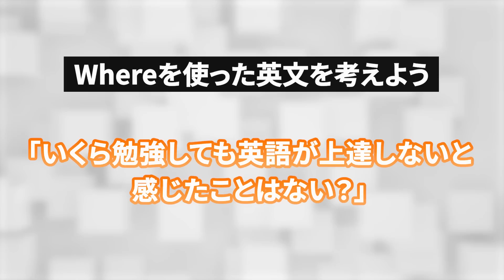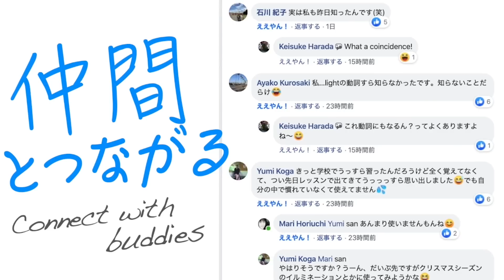【ネイティブの現実】関係副詞「Where」の使い方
“This is the place where I live.”は「ここは私が住んでいる場所です」を意味し、ここで使われている”where”は関係副詞と呼ばれています。”where”と聞くと真っ先に「場所」を思い浮かべると思いますが、実はネイティブの日常会話では”where”は「場所」以外にも使われることが多いので、今回は関係副詞”where”の使い方についてわかりやすく解説していきます。

📝今日のレッスンのまとめ📝
1. Intro　00:00
2.物理的な場所を表す時に使われる”where”　00:45
3. 場所以外を表す時に使われる”where”　02:16

**ネイティブに聞く「There you go」の使い方**
「恥ずかしい」を和英辞書で引いた時に出てくる代表的な英単語と言えば “embarrassed”と“ashamed”ですが、この二つはどのように使い分ければいいのでしょうか？今回は、ネイティブ講師のKelly先生に“embarrassed”と“ashamed”の違いについて質問してみようと思います。

☆【Hapa Buddies】Hapa英会話オンラインコミュニティ
英語が好きな仲間と一緒に楽しく英語を学びませんか？

☆ Spotifyオリジナル番組「English Mindset」
英語力ゼロで海外に飛び出したアスリートやクリエーター、留学経験なしの経営者などをゲストに迎え、インタビューを通して英語習得のカギとなった彼らの思考ロジックに迫る番組。